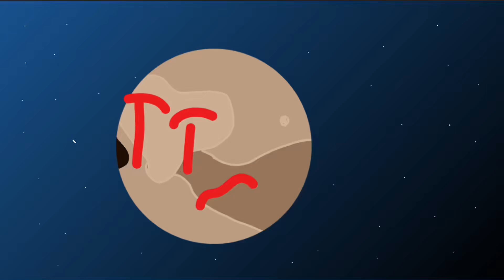Makemake meets Sedna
After Makemake and Pluto divided, Makemake meets a distant dwarf planet candidate called Sedna and they will find Planet X.